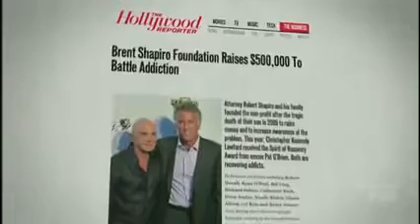Megyn Kelly Interview with Robert Shapiro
Megyn Kelly Interview with Robert Shapiro on 5/17/2016